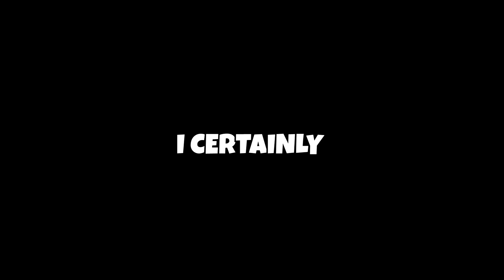I LOVE THIS GAME!!! 😍 (Echo VR)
Echo combat is too addicting...

➤GO CHECK OUT CARDREADER (Music used in the intro)